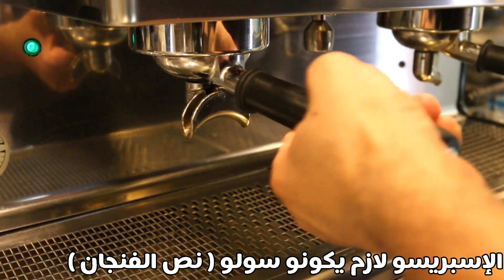دورة تدريب الباريستا المجانية ، طريقة عمل أميريكانو كوفي بكل بساطة وسهولة Americano coffee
الدرس الخامس من الدورة المجانية لتعليم مهنة الباريستا للمبتدئين يقدمها لكم الباريستا عيسى واللتي سنقدم فيها فيديوهات قادمة مهمة لكل مبتدئ في هذا المجال
في هذا الفيديو نقوم بشرح مبسط لطريقة عمل أميريكانو كوفي  بطريقة سهلة وبسيطة

تابعوا قناتنا ليصلكم كل جديد في الأيام القادمة 🔴
ولا تنسوا الإشتراك في القناة وتفعيل جرس التنبيهات 🔴